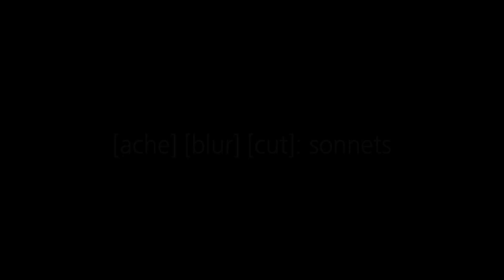[Cut] Open Country Press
"[Cut]" from Joanna Thomas' book [Ache] [Blur] [Cut]: Sonnets.